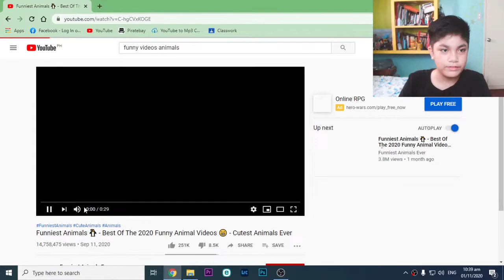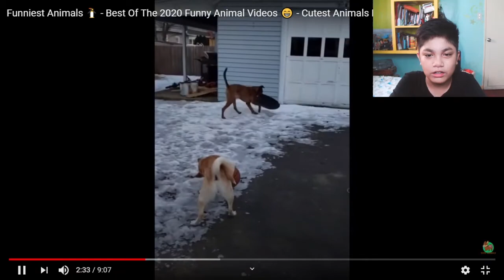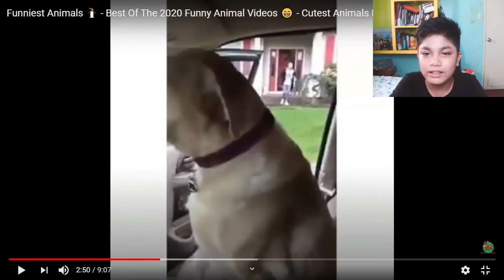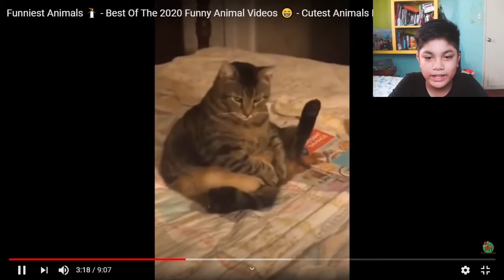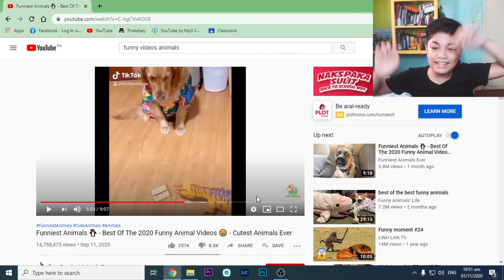Reaction vid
Hello guys, today I'm going to do my first reaction video to funny clips, hope you like it.